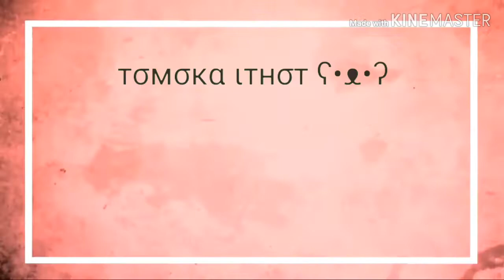《 Mi Gente Meme 2020 》♡ft. Moji Widzowie♡